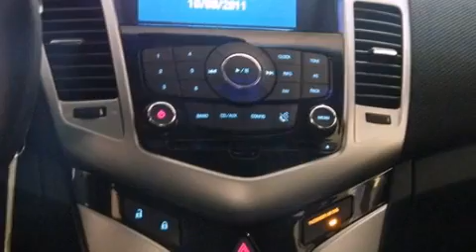2012 Chevrolet Cruze Eau Claire WI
Year : 2012
 Make : Chevrolet
 Model : Cruze
 Engine : 1.4L 4 cyls
 Trans . : Manual
 Exterior : Black Granite Metallic
 Miles : 154
 Interior : Jet Black w/Premium Cloth Seat Trim
 Stock : R1249

 2012 Chevrolet Cruze  WI